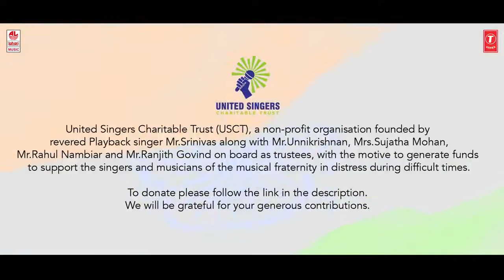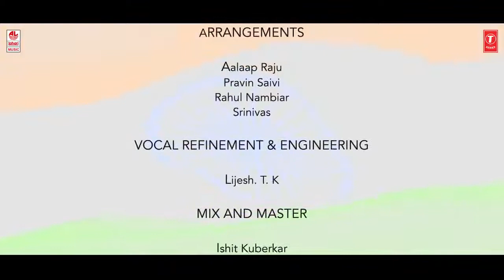Together As One United Singers Charitable Trust 65 Singers ,5 Languages ,One Nation ,One Song